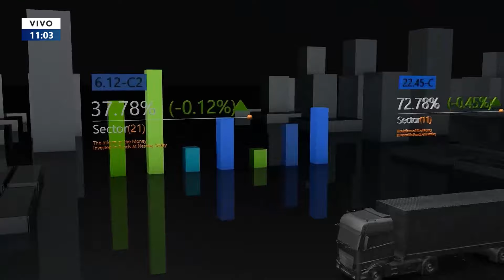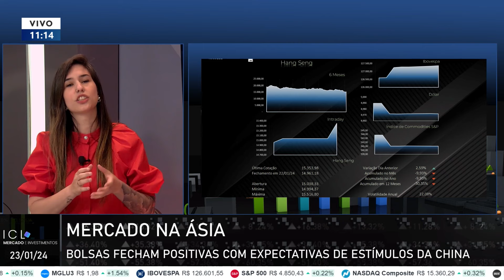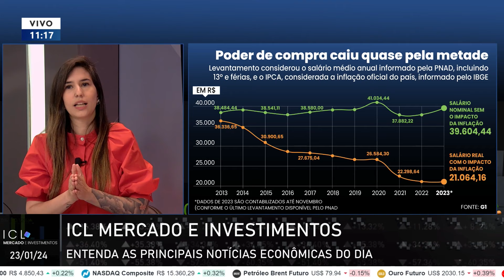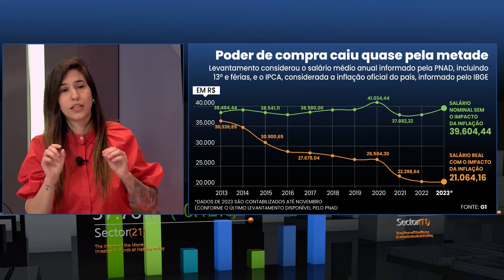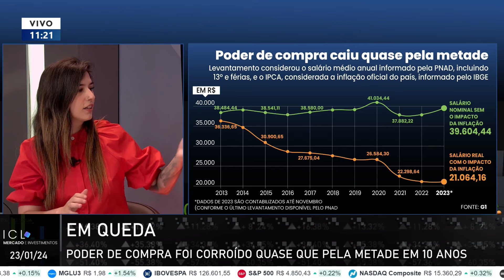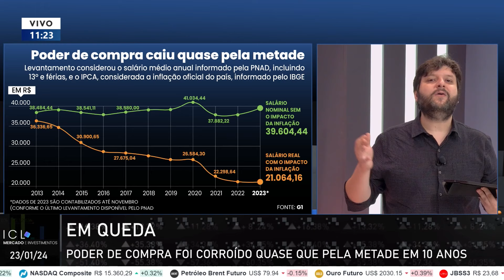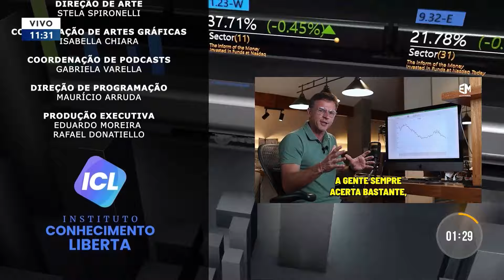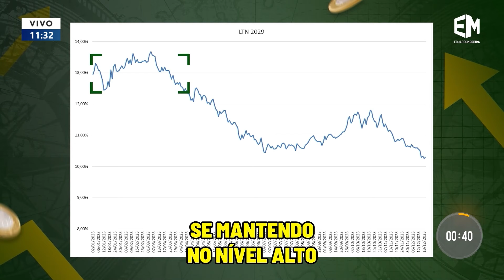ICL MERCADO E INVESTIMENTOS - 23/01/24 - BRASILEIRO SENTE NO BOLSO QUEDA DE SUA RENDA REAL ATÉ 2022